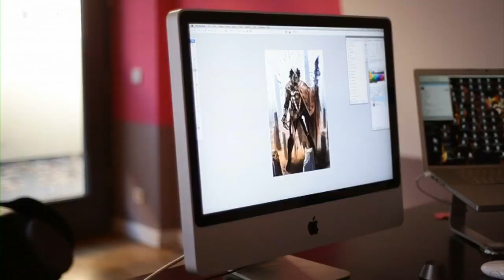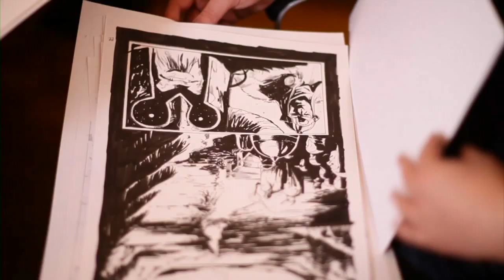Marko Djurdjevic on boesner tv